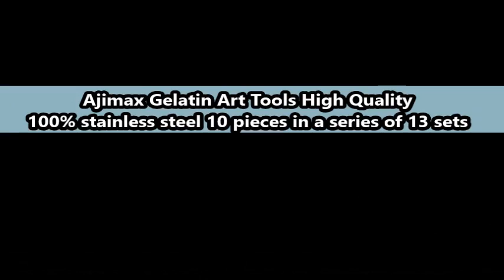Ajimax Gelatin Art Tools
Presenting 3D gelatin art tools are sets of 10 pieces in a progression of 1 to13 sets. Each has an exceptional outline of 3D blooms. These are immaculate 3D gelatin art tools to astonish your companions and accomplices in a birthday, commemoration, wedding occasions, Thanksgiving, Christmas and so on... You can flaunt your aptitudes in making 3D jello cake with blooms inside
These 3D gelatin workmanship apparatuses will allow you to put your creative and inventive stamp on every 3D cake you make!
Our gathering have 13 sets, and each set has 10 pics Art tolls  of different sizes, shapes and outlines so you can make your own particular one of a kind plans FASTER and EASIER than any time in recent memory. These apparatuses should be fitted with a syringe that is measured 20ml, 30ml.
Every tools is made out of 100% stainless steel, is extremely steady and secure, and is painstakingly created for individual well being and also alright for nourishment grade usage. They won't twist, break separated or rust and dissimilar to the opposition, we just utilize smooth and consistent welding. You can expect slight changes in shading because of presentation to water, yet this is totally ordinary.
To do the delightful blossom art cake with diverse compositions, designs and shapes, you need Gelatin Art Tools. Our exceptional apparatuses have 13 sets, each set has 10 needles and each needle has distinctive size, shape and outline. Our uncommon devices make of stainless steel with a wide range of size, pleasant shape and lightweight material will help you.